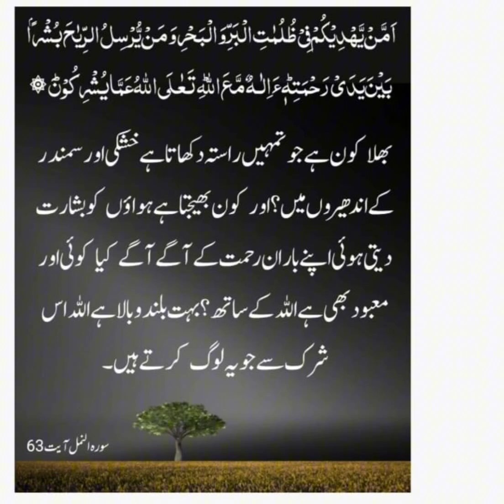اللَّهُمَّ اكْفِنِي بِحَلَالِكَ عَنْ حَرَامِكَ وَأَغْنِنِي بِفَضْلِكَ عَمَّنْ سِوَاكَ